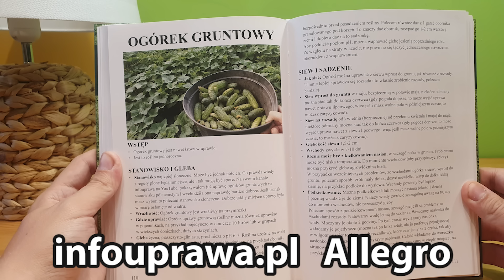CO UPRAWIAĆ po Czosnku i Cebuli. Kiedy Zbierać Czosnek Kiedy Zbierać Cebulę Uprawa Płodozmian Warzyw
Płodozmian warzyw. Allelopatia warzyw. Co siać sadzić po czosnku. Co siać sadzić po cebuli. Kiedy zbierać cebulę. Kiedy zbierać czosnek. Uprawa warzyw krok po kroku.